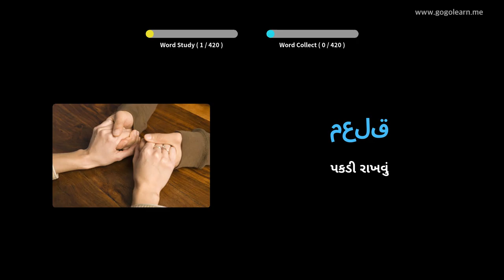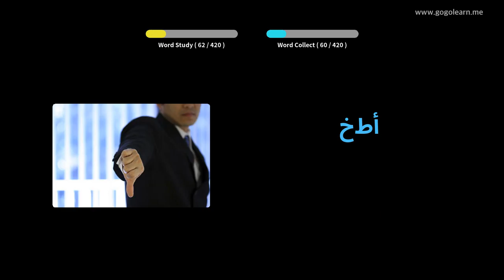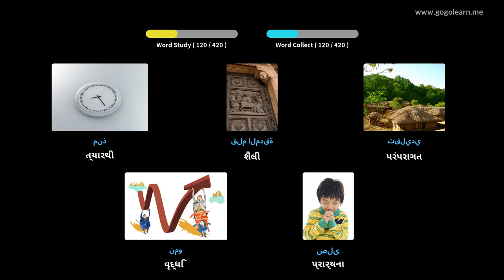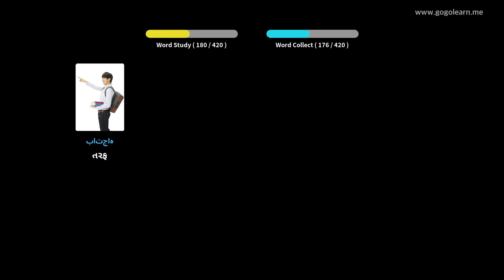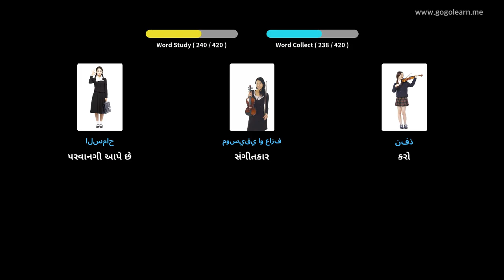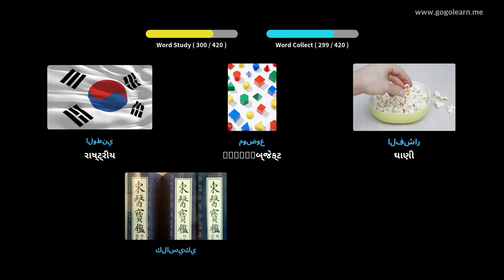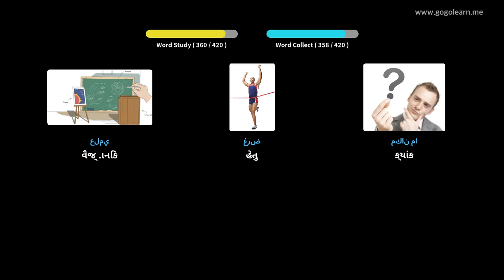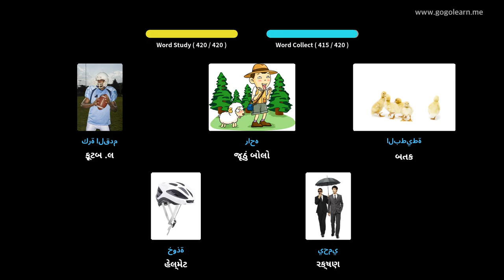અરબી શબ્દભંડોળ માધ્યમિક શાળા 2 | Golearn